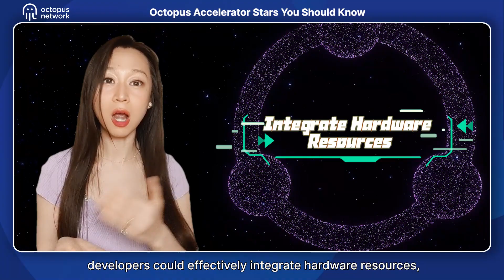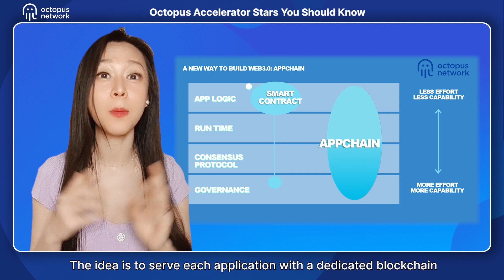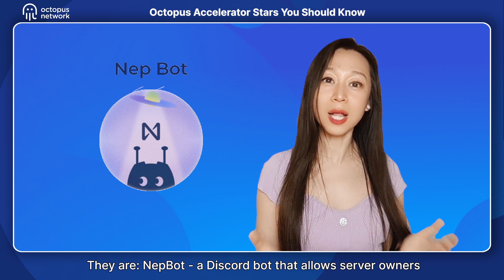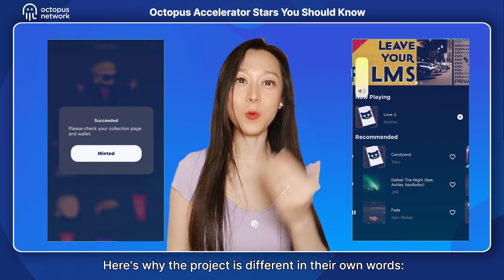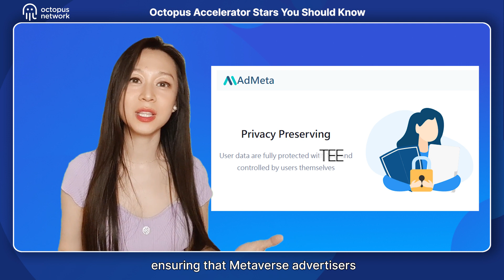Meet The Accelerator Stars of Spring 2022 with Vivi Lin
Web 3 Advocate, Vivi Lin shares with you the Octopus Accelerator Stars you should know

The Octopus Network Accelerator Program, in partnership with Huobi Incubator and Web3 Scholarship of Huobi Global, is pleased to announce the Spring 2022 Showcase Day Star Prize winners and the winner of the Huobi Incubator Prize.

The Spring 2022 six-week program began February 28th, 2022, with 50 teams from all over the world. Eleven graduates were invited to present their projects to a select, invite-only audience of industry experts for Showcase Day.

Judges of Showcase Day chose the top five projects to receive the Octopus Star Prize of USD 50k in grants, and judges from Huobi also selected one exceptional project to receive the Huobi Incubator Prize of USD 12.5k.

Meet the Spring 2022 Showcase Star Prize Winners!
The Octopus Network would like to congratulate the following Web3.0 protocols for completing the Spring 2022 Octopus Accelerator Program and winning the Star Prize:

- Portaverse -
A decentralized cloud gaming network for open and highly immersive virtual worlds. It aims to build a peer-to-peer, distributed cloud gaming network that serves as computing power infrastructure for the Metaverse.

-Nepbot-
A Discord bot that allows server owners to create and set rules for token-gated communities on NEAR Protocol, thereby extending the Discord environment from Web2 to Web3.

-Memology-
An NFT-based Avatar personalization platform for socials with animated emojis, accessories, and AI chat filters. Mint, trade, and transfer NFT Avatars and accessories.

-QSTN-
A blockchain-enabled market research portal where users answer questions, earn credit for their input, and spend them within the QSTN digital NFT marketplace.

-AdMeta-
A Metaverse ad platform that focuses on preserving users’ privacy. Users’ private data is stored on the TEE layer of blockchain, ensuring that Metaverse advertisers can precisely target ads without knowing users’ information.

Octopus Network Showcase Day winners are each eligible for the Star Prize — USD 50k in grants.